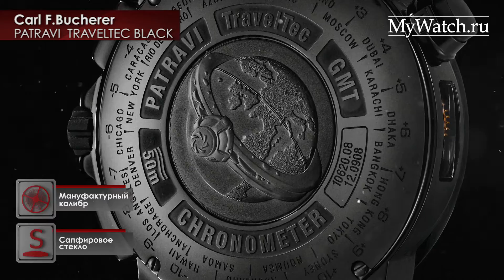Carl F Bucherer Patravi Traveltec Black обзор часов | Mywatch.ru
Carl F Bucherer Patravi Traveltec Black обзор часов от mywatch.ru
Обзор часов Carl F. Bucherer Patravi Traveltec Black - в этом видео о новых часах, показанных на Baselworld-2016, можно узнать все особенности и характеристики этой модели Carl F. Bucherer. Patravi Traveltec Black - часы с функцией GMT (показ времени в другом часовом поясе). Чаще всего GMT показывают время в 2-х поясах, но эта модель - в трех.
В сочетании с нецарапающимся покрытием DLC это делает Carl F. Bucherer Patravi Traveltec Black практически отличным выбором часов для путешествий.  Оригинальным решением стало дополнительное окошко в корпусе, через которое видна работа механизма. Остальное лучше посмотреть на видео.

Подробнее о новинках Carl F. Bucherer 2016 года читайте в журнале «Мои часы» №3-2016 и на сайте